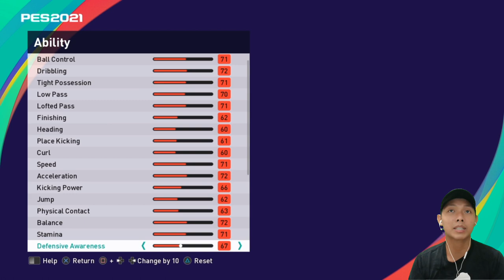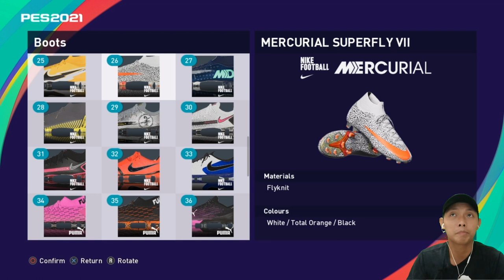Tutorial cara membuat Imam Zakiri di PES 2021. Create Player PES 2021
Episode create player kali ini aku akan membuat pemain muda Indonesia yang bermain di liga Spanyol, Imam Zakiri.. seperti apa? yuk tonton video nya ya..

Jadwal Upload
- Series Wolves: senin - jumat, jam 16:00/17:00 WIB
- The Last of Us Part II: senin - jumat, jam 19:00/20:00 WIB
- Tutorial PES 2021/Create Player: sabtu dan minggu, jam 16:00 dan 19:00/20:00 WIB